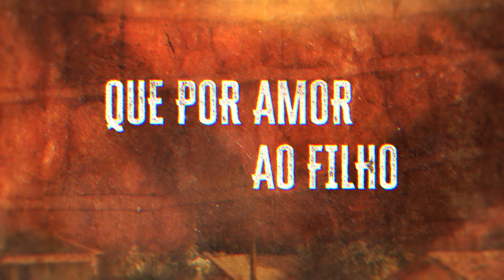Pureza | Filme Exclusivo Globoplay